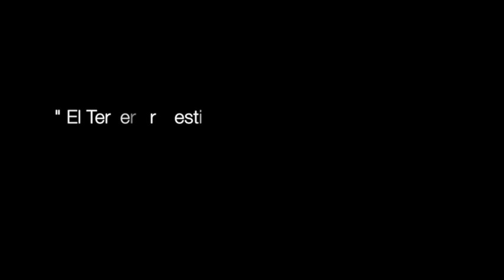" El Tercer Travesti " video clip BABA :Fernando Carvalho y Yogurinha Borova / LETRA : PACO BEZERRA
Letra : Paco Bezerra
Voz : Yogurinha Borova

" El Tercer Travesti " video clip BABA : Fernando Carvalho y Yogurinha Borova

“ La verdad está ahí fuera
Ya lo dijo el Doctor Spock
Najwa Nimri en un retrete
Canta versos de Algueró

El mundo entero es un misterio
Un aerolito en mi balcón
Mi casa es como un cementerio
Un cuerpo yace en el salón

Cuatro mujeres bien peinadas
Muertas en un contenedor
El cielo es un estercolero
Pero que hacemos viendo Eurovisión

En la pared hay un enigma
Escrito con rotulador
El Maricón que lo descifre
Se llevará un ordenador